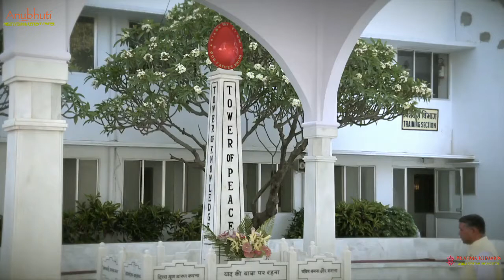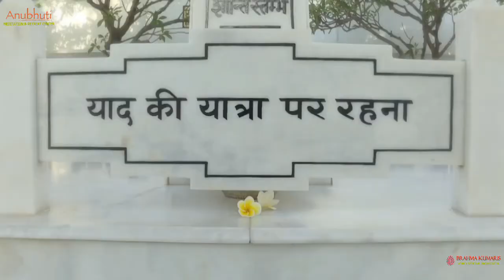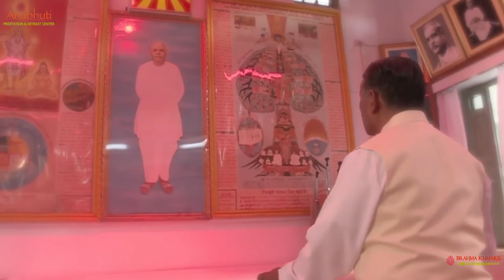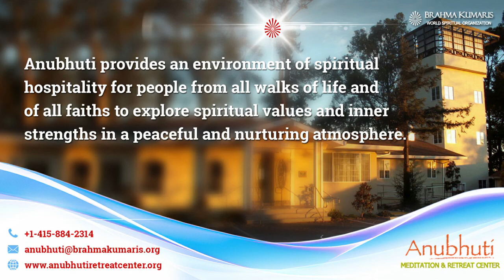Deserve to Be Love || Anubhuti Meditation & Retreat Center || By Bk Kuntididi